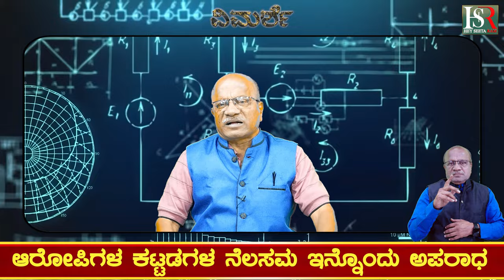Buldozer Politics : ದೇಶ ಬುಲ್ಡೋಜರ್ ನ್ಯಾಯ ಒಪ್ಪದು - ಪ್ರಿಯಾಂಕಾ ಗಾಂಧಿ Priyanka Gandhi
Buldozer baba | Yogi Ka Buldozer | Buldozer Politics | Priyanka Gandhi | Congress | Bjp |

Karnataka | ಕರ್ನಾಟಕ
Kannada | ಕನ್ನಡ